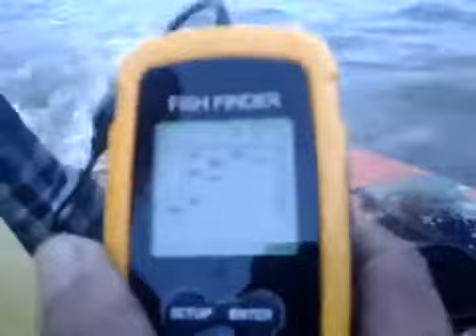Regresando del Puerto del Rey